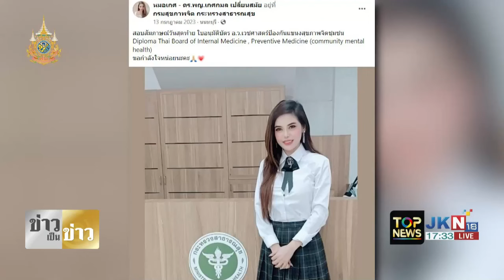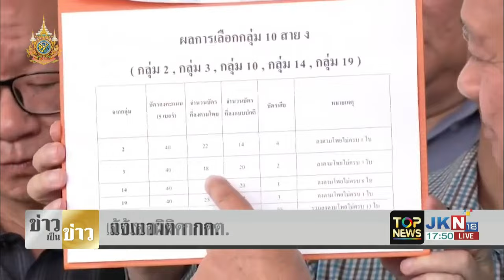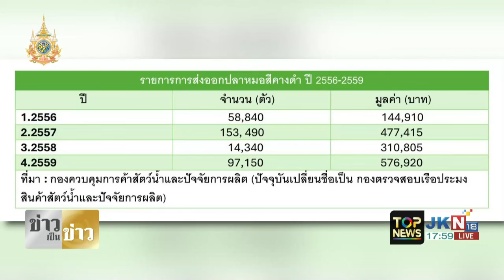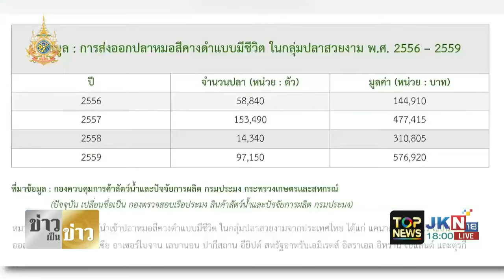"หมอเกศ" ตั้งทนายเดชาเตรียมฟ้องสั่งสอนพวกบูลลี่ ลั่นไม่ลาออก | ข่าวเป็นข่าว | ช่วง 1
"หมอเกศ" ตั้งทนายเดชาเตรียมฟ้องสั่งสอนพวกบูลลี่ ขอใช้เวลาพิสูจน์การทำงาน ไม่ลาออก | ข่าวเป็นข่าว | ช่วง 1